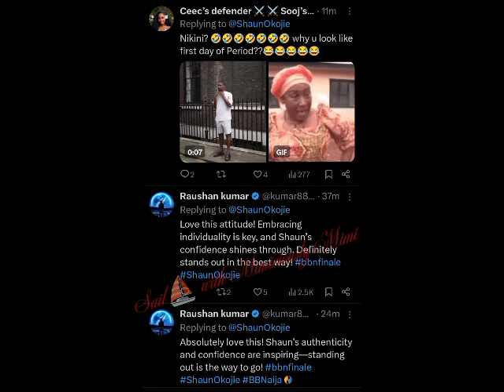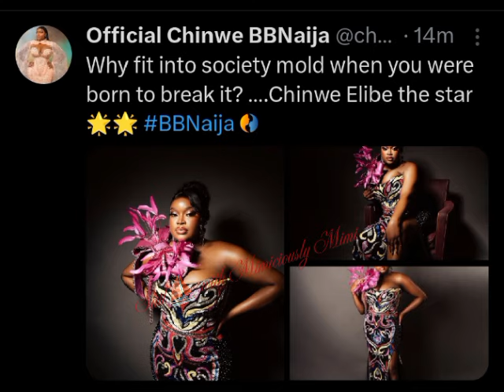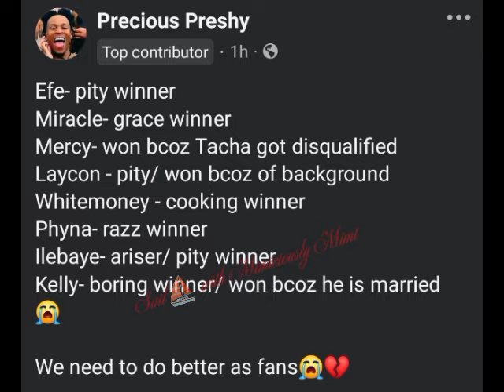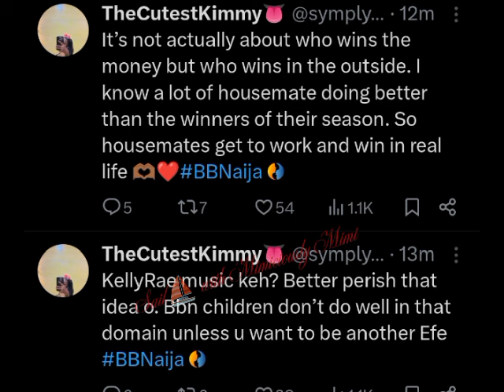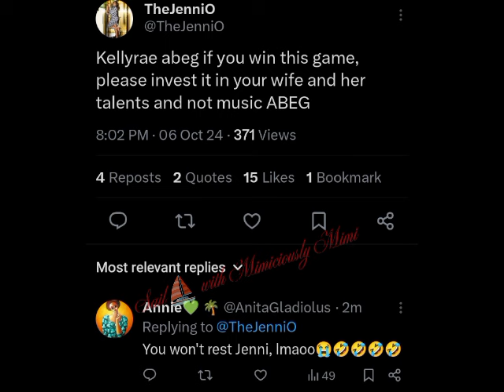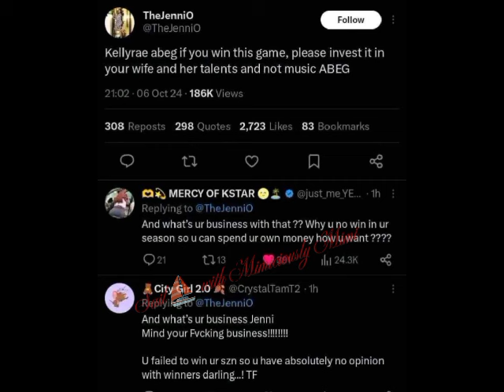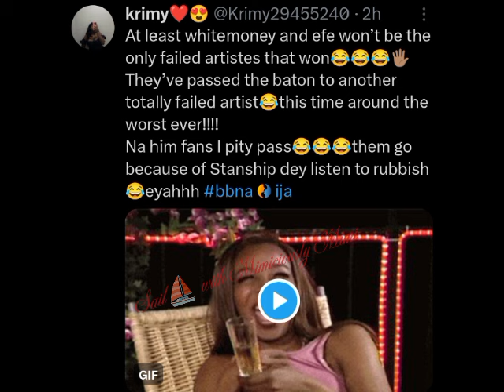KELLYRAE MO*CKED AND CALLED OUT TO GIVE HIS WIN TO KASSIA OVER CHASING HIS PASSION